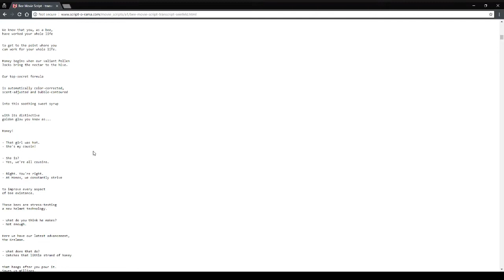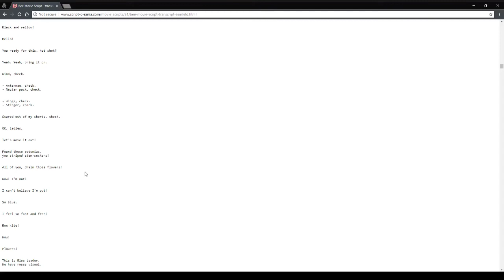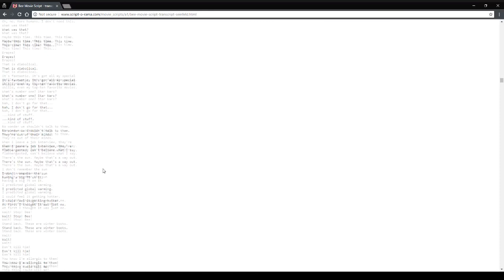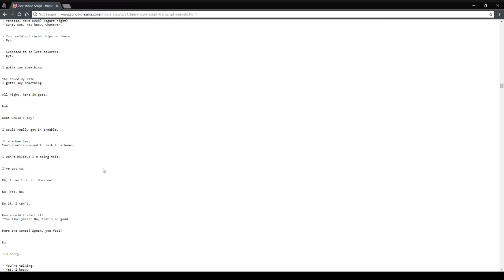bee movie asmr (part 1)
let me know if i should do more ;) (but please dont make me kms)